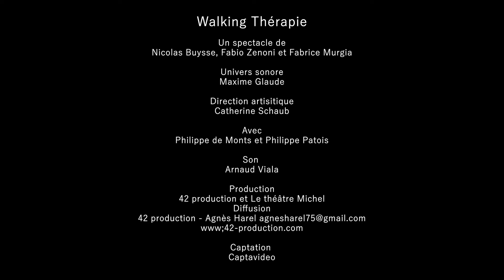WALKING THERAPIE - Bande annonce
Spectacle déambulatoire audio-guidé.
Plus qu'un spectacle, une expérience !
Auteurs Nicolas Buysse, Fabio Zenoni, Fabrice Murgia. Adaptation et Direction artistique Catherine Schaub. Avec Philippe de Monts et Philippe Patois.

Deux comédiens, coachs experts en harmonisation de vie, diplômés en science du bonheur, prennent en charge cette marche initiatique audioguidée. Ils égratignent les nouvelles thérapies sur le développement personnel, le bien-être et la recherche éperdue du vrai « soi ».